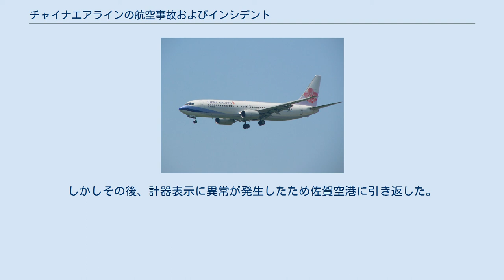チャイナエアラインの航空事故およびインシデント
チャイナエアラインの航空事故およびインシデント（チャイナエアラインのこうくうじこおよびインシデント）では、中華民国（台湾）の航空会社であるチャイナエアライン（旧称・中華航空）の航空事故および重大なインシデントを一覧にしたものである。
なお、社名については事故当時の名称とする。
 1969年1月2日、台東から高雄に向けて巡航中の中華航空227便ダグラスDC-3型機（機体記号B-309）が、乱気流に遭遇し墜落。
 1970年5月23日、到着が大幅に遅れていた台北発大阪経由東京行きの中華航空802便ボーイング707型機が、特例で4時に着陸することになった。
管制官がこの時滑走路で標識塗り替え作業を行っていた作業員にその旨を連絡しておらず、さらに航空機からもスモッグの影響で作業員の姿を確認できなかった。
結果、着陸の際に旅客機の主脚が滑走路上に停車していた作業用ライトバンに接触、運転席にいた職員が圧死した。
旅客機の方は無事に着陸した。
 1970年8月12日、中華航空206便YS-11型機（機体記号B-156）が悪天候のもと、台北松山空港への着陸に失敗し墜落。
乗員乗客31人中14人が死亡、17人が負傷した。
 1971年11月20日、大阪から台北を経由して香港へ向かっていた中華航空825便カラベル機（機体記号B-1852）が、台湾海峡で空中爆発し墜落。
爆発物による航空テロの疑いがあるとされている。
 1979年9月11日、訓練飛行のボーイング707-324C型機（機体記号B-1834）が、離陸直後に中正国際空港近くの海に墜落、乗員6人が死亡した。
 1980年2月27日、中華航空811便ボーイング707-309C型機（機体記号B-1826）がマニラ国際空港での着陸に失敗し、乗客2人が死亡した。
 1985年2月19日、台北からロサンゼルスへ向かう途中の中華航空006便ボーイング747SP-09型機（機体記号N4522V）の第4エンジンが異常により停止。
本来なら自動操縦を解除し、方向舵を操作して機体のバランスを図るべきところだが、機長らは自動操縦に依存し過ぎていたため、やがて機体が失速速度まで減速し、サンフランシスコの沖合できりもみ状態になって降下した。
およそ2分間で1万メートル近くも垂直降下したが、途中偶然に展開状態となったランディングギアがエアブレーキの働きをしたため機体のバランスを取り戻すことに成功し、サンフランシスコ国際空港に緊急着陸。
機体は大きく損傷し、多数の重軽傷者を出したものの、幸い死者は出なかった。
 1986年2月16日、台北から澎湖諸島に向かっていた中華航空2265便ボーイング737-281型機（機体記号B-1870）が、着陸寸前に近くの海上に墜落、乗員乗客13人全員が死亡した。
なお同機は1969年に製造され、以前全日本空輸が運航かつ日本で最初に導入されたボーイング737（元JA8401）であった。
 1989年10月26日、花蓮から台北に向けて出発した中華航空204便ボーイング737-209型機（機体記号B-180）が、離陸直後に山腹に激突。
パイロットが出発経路を誤ったためだった。
 1991年12月29日、貨物便として運航されていた中華航空358便ボーイング747-2R7F型機（機体記号B-198）が、台北の中正国際空港から離陸上昇中に第3エンジンを主翼に止めるヒューズピンが破断し脱落。
同時に第4エンジンも脱落し台北郊外の丘陵地帯に墜落。
乗員5人全員が死亡した。
 1993年11月4日、中華航空605便ボーイング747-409型機（機体記号B-165）が、香港の啓徳空港への着陸時に逆噴射のタイミングが遅れたためにオーバーランし、滑走路先の海中に落下した。
死亡者は発生しなかったものの10人が負傷した。
原因は台風からの強風に煽られ操縦ミスを犯したためだが、同空港には香港カーブと呼ばれる、着陸の際に操縦士にとって相当な技量が要求される空港であった。
同機は製造後1年に満たない新鋭機であり、またボーイング747-400が全損する初の事故であった。
水没した機体は垂直尾翼が切断された後、引き揚げられ解体された。
 1994年4月26日、名古屋空港に着陸しようとしていた中華航空140便エアバスA300B4-622R型機（機体記号B-1816...